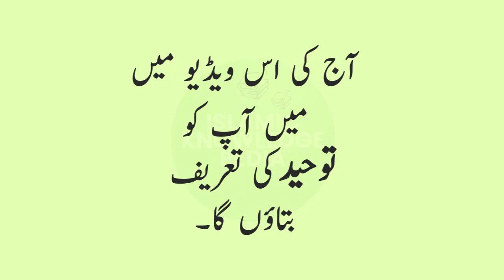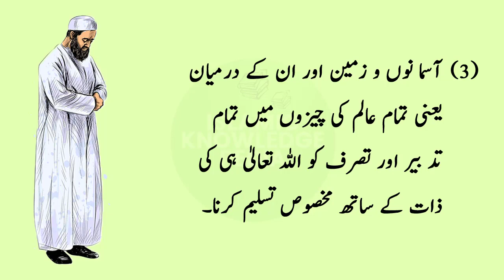Definition of Toheed | Toheed Ki Tareef | Islamic Information | Urdu Hindi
Hi Viewers Assalam o Aliakum,
Umeed karta ho ap sab khariat sy hogy.
ic vidio mai mein apko toheed ki tareef ky bary mai bato ga...
video ko like kijye ga..

Islamic Information
Islamic moral stories
Islamic laws
Islamic prayers
Islamic Knowledge
Islamic Quotes
Islamic Stories
Nafal ki tareef
eman o islam ki tareef
islamic knowledge pedia